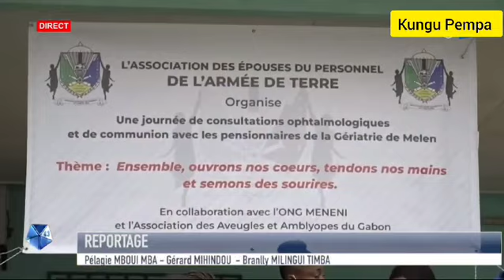L#association des épouses du personnel de l'armée de terre ont visité le centre gériatrique Melen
L'association des épouses des personnels de l'armée de terre au chevet du centre de gériatrie de Melen